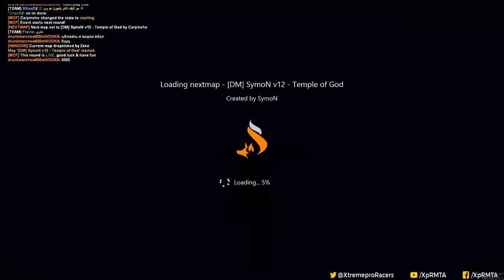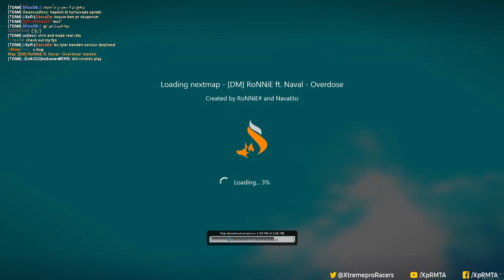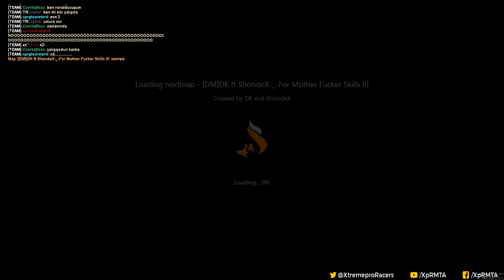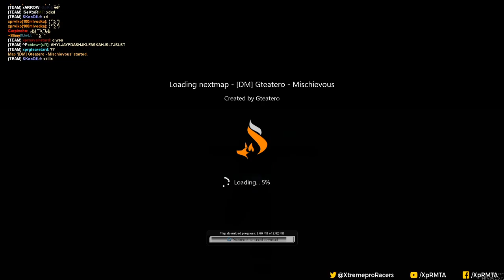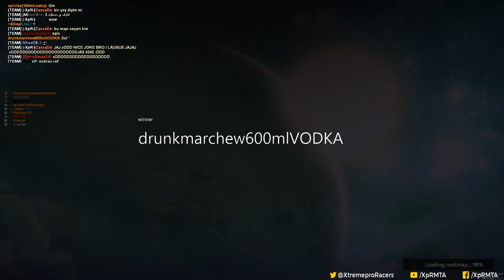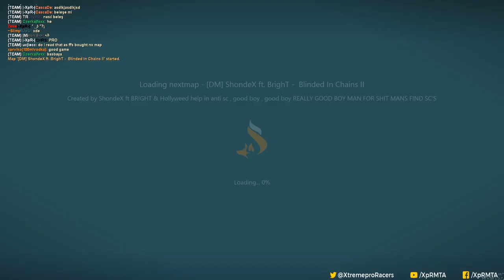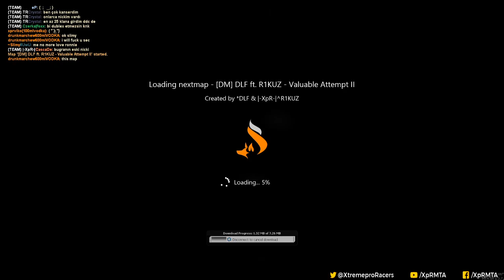WCF Group 6: XpR Viko Edition - [FoXX] HDM Tournament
11th May 2020 / 23:00 CEST